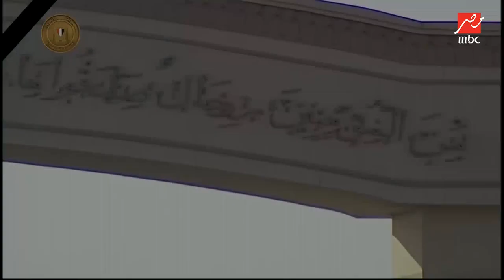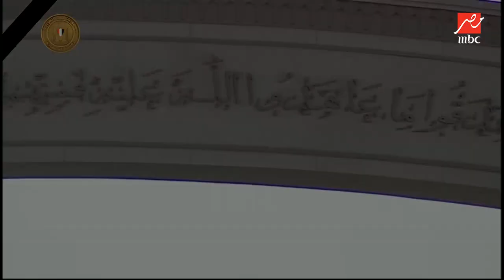الوداع الأخير للمشير محمد حسين طنطاوي